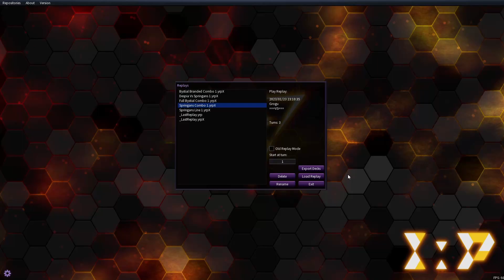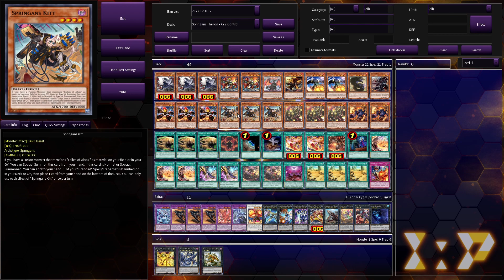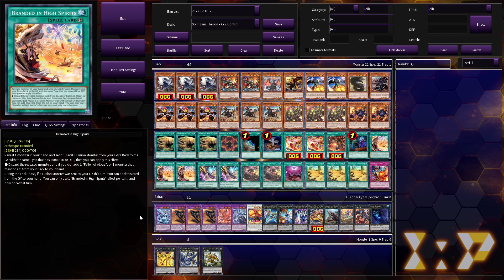PURE SPRINGANS COMBO feat QUEM 6+ Interruptions Yu-Gi-Oh!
Despia best deck.